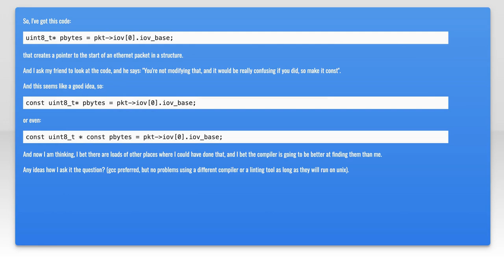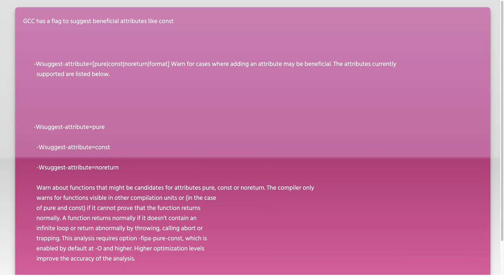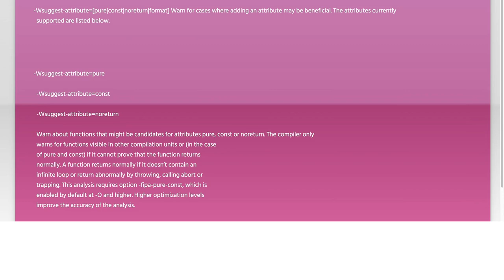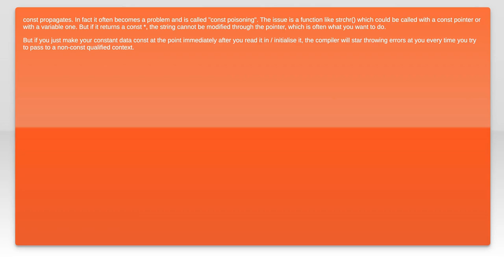Identifying Variables That Should Be Constants in C: A Comprehensive Guide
In this video, we delve into the crucial topic of identifying variables that should be constants in the C programming language. Understanding when and why to use constants can significantly enhance the readability, maintainability, and performance of your code. Join us as we explore best practices, common pitfalls, and practical examples to help you master the art of defining constants in your C programs.

Today's Topic: Identifying Variables That Should Be Constants in C: A Comprehensive Guide

Related to